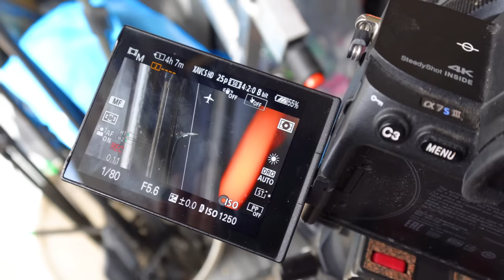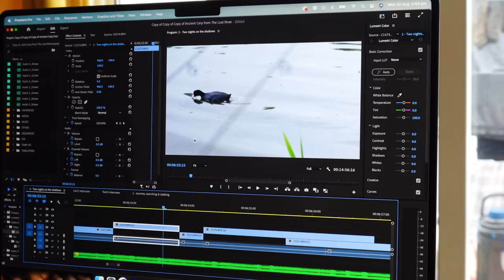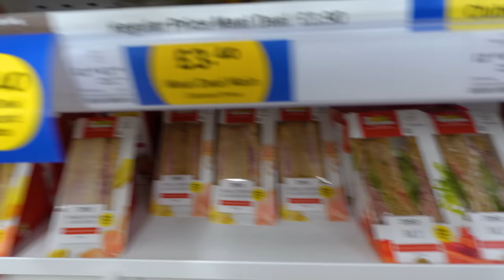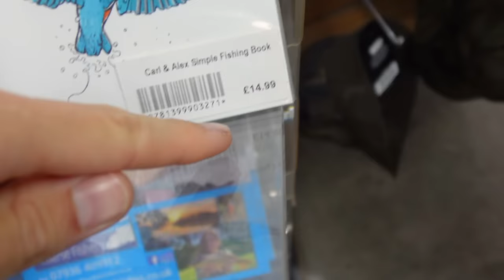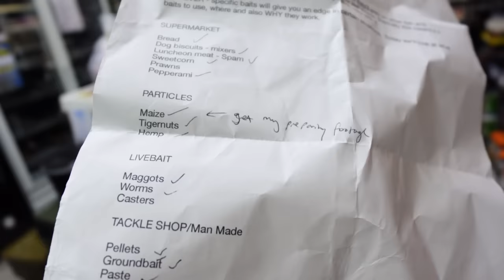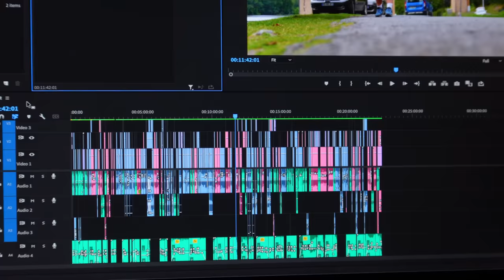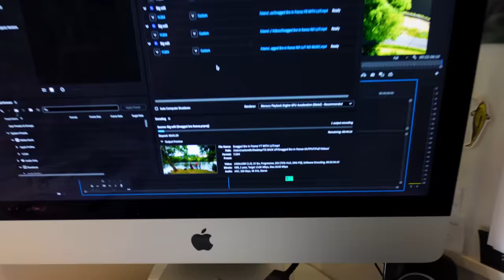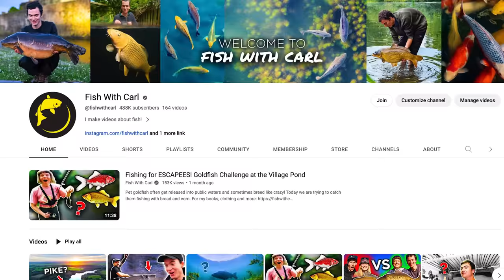Good days, bad days and a 58lb carp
Working with the team was fun and productive, the weekend restorative and my fishing trip - VERY DISAPPOINTING. haha